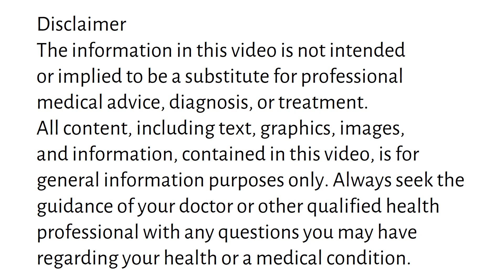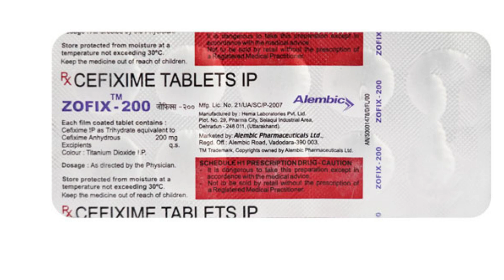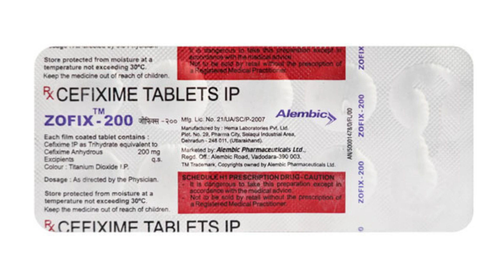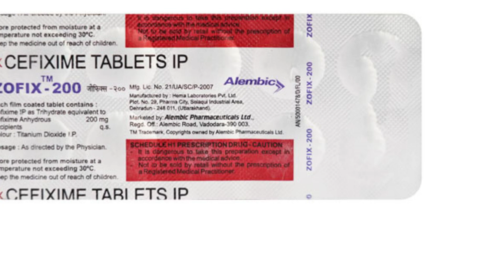Zofix 200 Tablet Uses & Side Effects in Hindi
zofix 200 tablet uses & side effects in hindi | zofix 200 tablet ke fayde aur nuksan | how to use zofix 200 tablet. in this video, we will discuss what are the uses and benefits of zofix 200 tablet. How to use zofix 200 tablet. We will also discuss what are the side effects of zofix 200 tablet. Watch the complete video for detailed review of zofix 200 tablet in hindi.